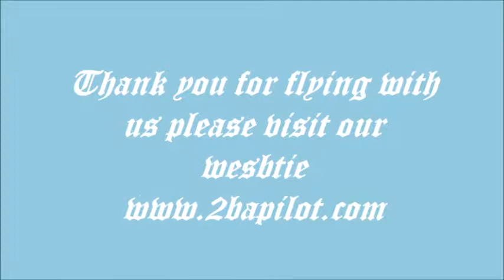Neffy's 1st Plane Flying Lesson